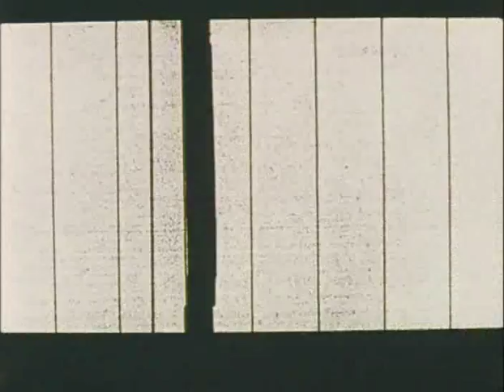Gustav Deutsch, 1998 - Film ist movement and time